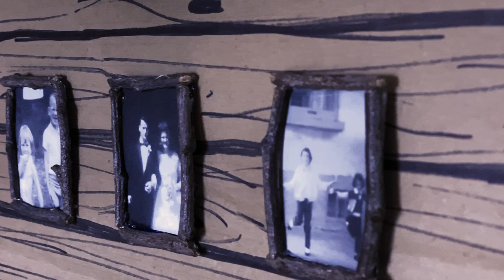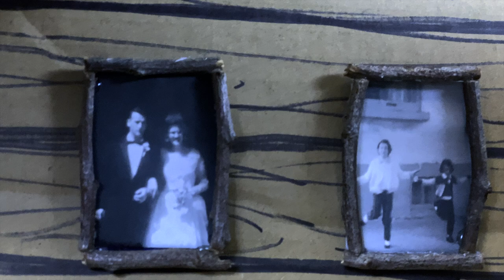Billy Strings - Home (Animated Music Video)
"Home" off Billy Strings' new album, HOME. HOME is available now, via Rounder Records.

Directed By: Kevin Thomma
Set Design: Caleb Williams

About HOME:
Billy Strings has been hailed as the future of bluegrass, transcending tradition and genre with his high velocity, flat-picking guitar technique and intense, confessional songwriting. HOME, Strings’ remarkable second studio album, is undoubtedly the Michigan-born, Nashville-based artist’s bravest excursion thus far, completely rewiring bluegrass with elements of punk, country, folk rock, and genuine psychedelic exploration to fashion something altogether his own. Strings has infused the aesthetic with his own experiences and inspirations, adopting traditional sonic and lyrical idioms to confront contemporary social truths. With guest appearances from the likes of Jerry Douglas and Molly Tuttle and produced by Glenn Brown (Greensky Bluegrass, Marcus Miller), HOME marks a landmark on Billy Strings’ ongoing creative journey, its fearless songs and freewheeling approach recasting string-based American music in his own inimitable image.

"Home" Lyrics
Alone for a while with myself
I feel so at home in the shade
Alone for the first time in my head
I feel so at ease there instead

Maybe I should leave my home
Maybe I should slip away

A home is a heartache, they tell me
Come in‚ leave your shoes at the door
The phone never rings‚ quite on time here
The paint is a dried pool on the floor

Maybe I could finish this
Turn my back and walk away
Maybe I could slip away

At home is a fire you've left burning
Where the frosty designs outline the pane
And the cold winter nights keep on turning
Stealing memories of sunshine and of rain

Maybe I could break this down
Turn around and face the day